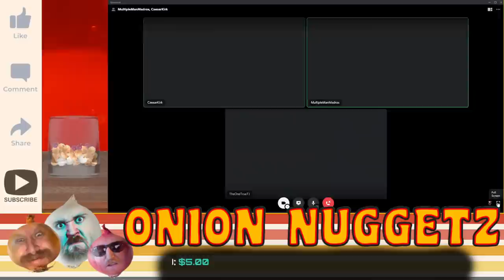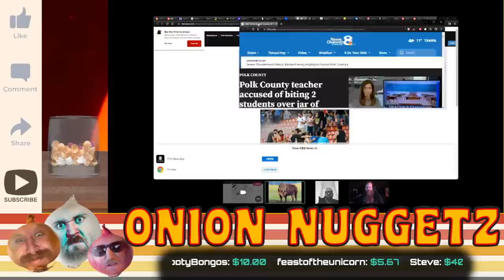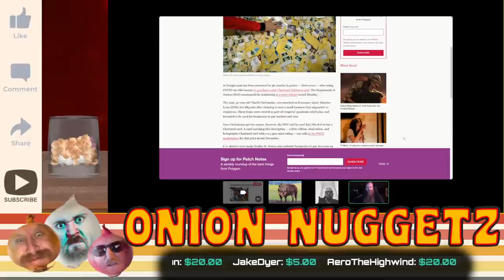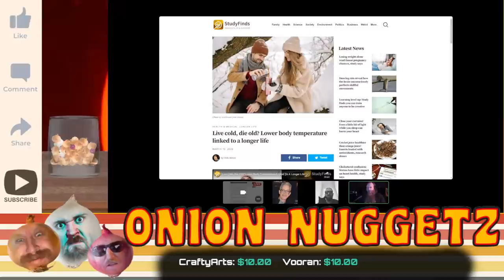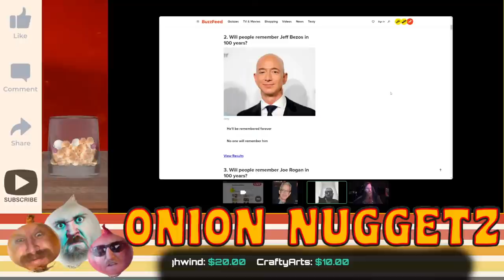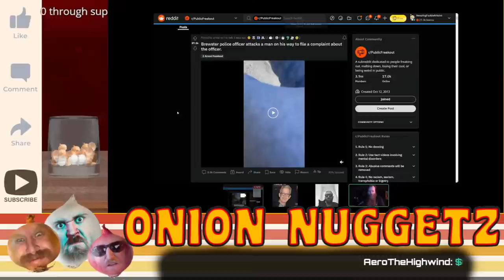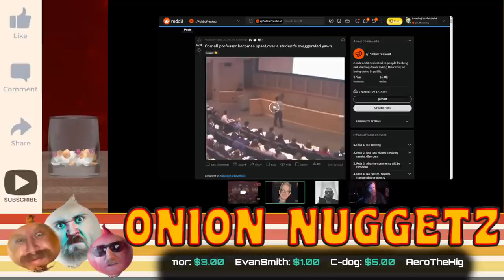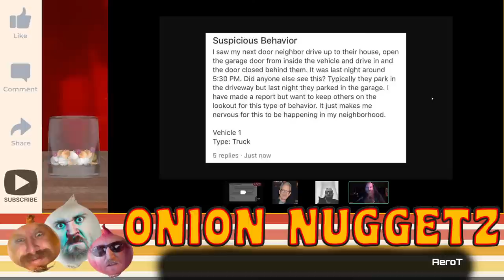News, Horrible Buzzfeed Quizzes, Bad Cops, & More! - ONION NUGGETZ 3/16/22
00:00 Intro
12:14 NEWS
19:56 Senate Approves Daylight Savings Time
30:02 Yoga Studio Shooting
44:44 FART License Plate
57:38 Weinstein Smuggles Milk Duds in Jail
01:08:27 Jail Time for Pokemon Card
01:16:08 Camel Kills 2 Men